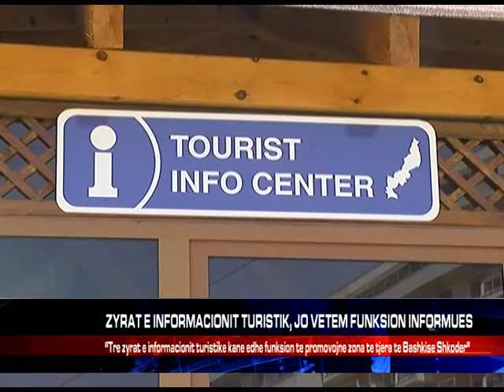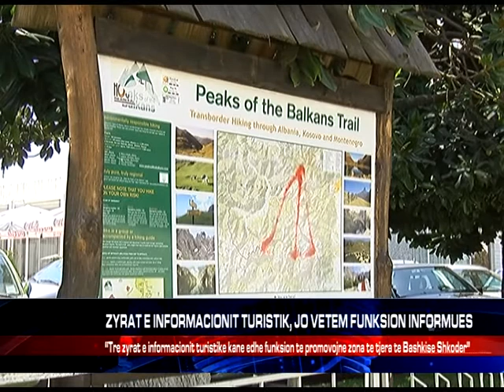ZYRAT E INFORMACIONIT TURISTIK, JO VETEM FUNKSION INFORMUES